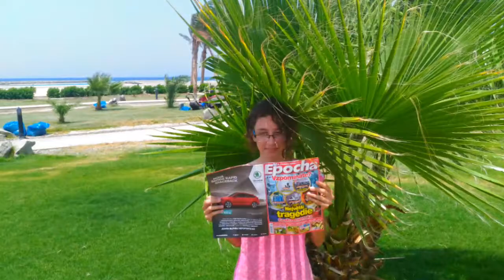Egypt Hurgada 2017